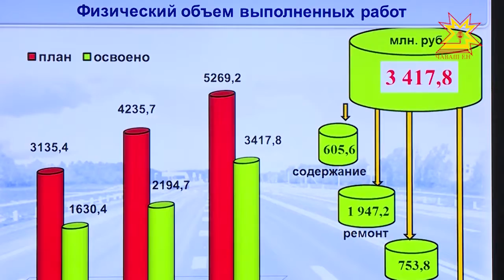Ялсенче те хулари пекех çулсем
Кун йĕркинчи тĕп ыйту республикăра çул-йĕр валли уйăрнă укçапа пĕлсе те тĕрĕс усă курасси. Правительство çуртĕнч ларура паян кăçалхи 9 уйăхра çул-йĕр фончĕн туприне еплерех тăкакланине сÿтсе яврĕç. Ларăва Чăваш Республикин Министрсен Кабинечĕн ертÿçи Иван Моторин ертсе пычĕ.